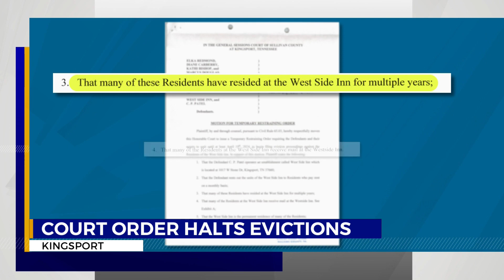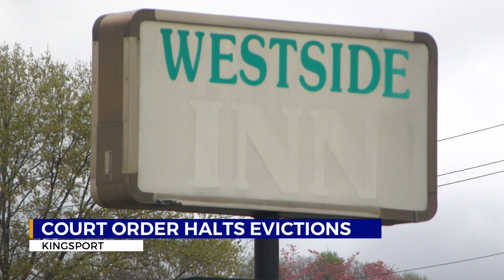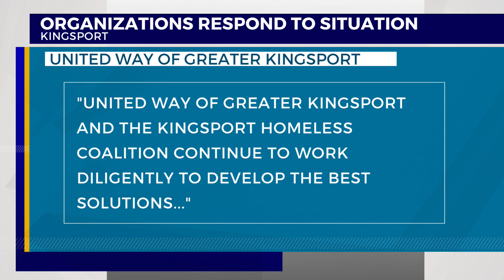Temporary restraining order halts evictions at West Side Inn